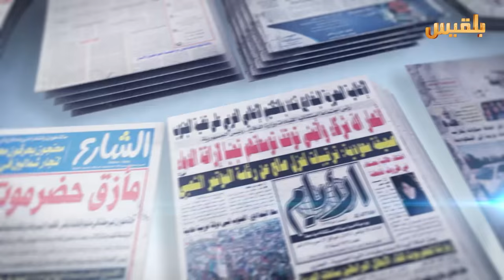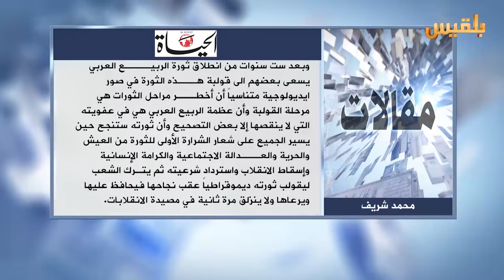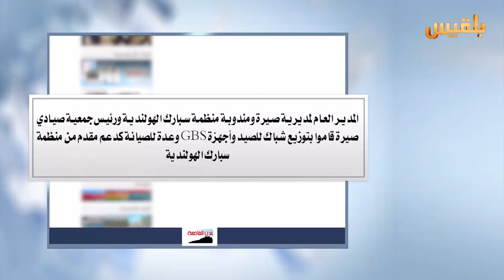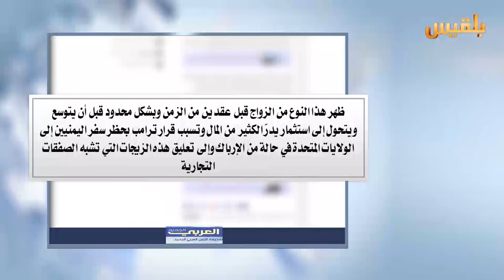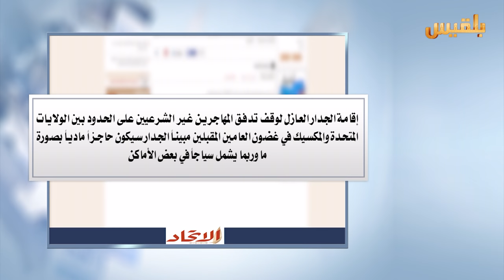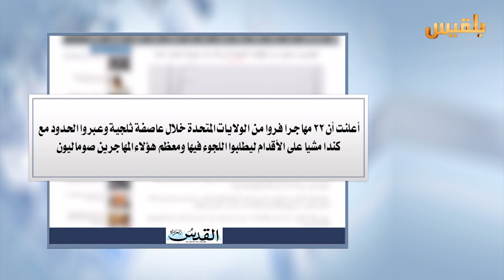كشك الصحافة | 8 - 2 - 2017 | تقديم : سالم باحمران